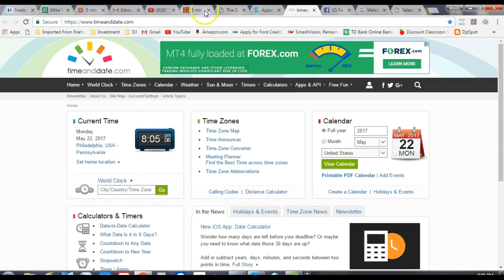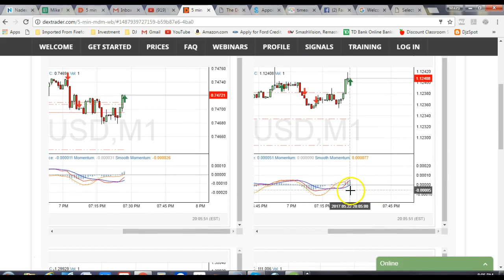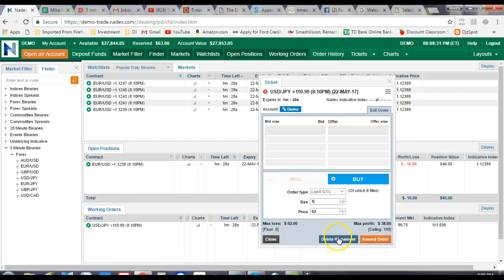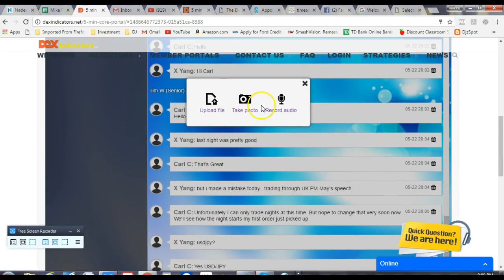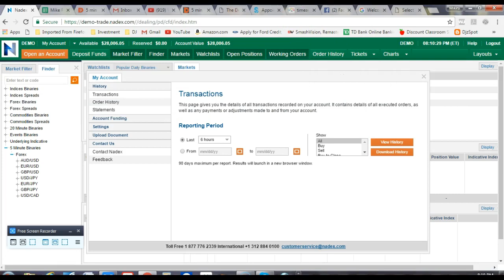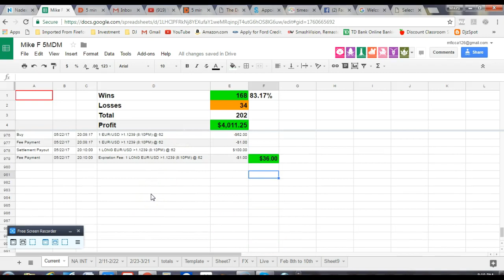5 Min MDM WB 5/22/17 - 2